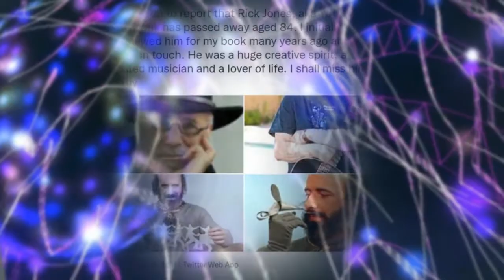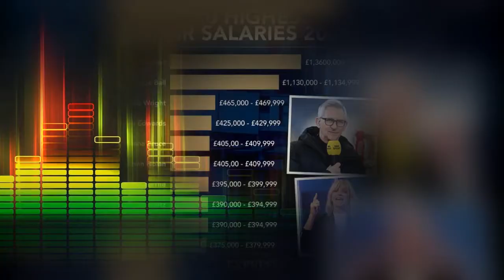Rick Jones dead: Presenter of BBC children's TV show Fingerbobs dies aged 84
TV presenter Rick Jones has died at the age of 84. The Canadian-born star was best known for his work on children's TV programmes, including on 1970s show Fingerbobs, which saw him play Yoffy. Author and illustrator Garry Vaux confirmed the news in an emotional tribute on Twitter. In view of his 1,400 followers, he wrote: "I'm very sad to report that Rick Jones, aka Yoffy from Fingerbobs has passed away aged 84. "I initially interviewed him for my book many years ago and we stayed in touch. "He was a huge creative spirit, a talented musician and a lover of life. I shall miss him greatly."      The star started his TV career as a co-host of Play School, where he sang and played guitar. In 1972, he became the host of Fingerbobs, which saw him create puppets made out of paper. The presenter was also one of a number of TV personalities to host the show, We Want To Sing. Rick also appeared in other children's TV shows, including Watch and Play Away. The presenter went on to front British rock country band Meal Ticket, whose hits include Snow and Last Port Of Call. He played keyboard and sang in the band. Their song You Better Believe It Babe went on to be used for an episode of show, Play For Today. After the band broke up, Rick went on to write and star in a musical in Los Angeles, America.   However, Meal Ticket reunited in 2001 for a one-off performance in London. Following the tragic news of the musician and TV star's death, fans flocked to Twitter to pay tribute. Susan Stewart wrote: "Sad news. Condolences to his family. I loved Fingerbobs. Wasn't there a little title song about Yoffy?" Bond Astonmartin penned: "Simple story telling, simple bits of cardboard but great entertainment for kids of that time, that still remember the show . R.I.P"     While Leanne Boulton commented: "So sad... Fingerbobs was one of a few shows from my childhood that I loved to watch. His skill of giving life to pieces of curled up paper was pure magic." "Fingerbobs was my all time favourite TV show," Rebecca Borrow admitted. "It taught me many things, most of which I've forgotten apart from how to raise water levels using pebbles. May he rest in peace," the comment ended.